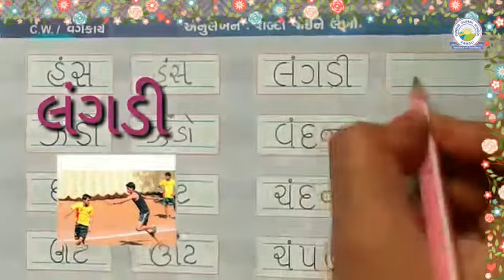Gujarati : Look at the picture and write it ( Sr. Kg. - Neha Chauhan )